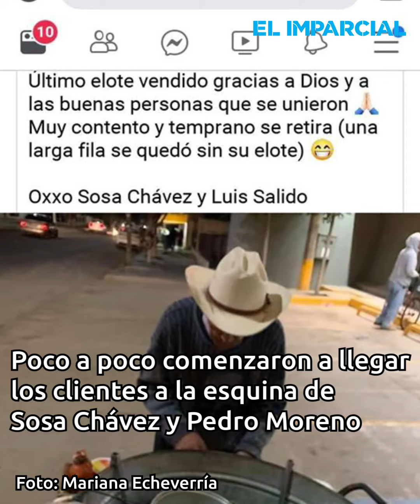Motivó en redes a que Joaquín vendiera los elotes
El navojoense de 84 años se sentía triste porque no había clientela, pero la iniciativa de usuario de redes sociales motivó a que le cayeran consumidores y vendiera todos los elotes.